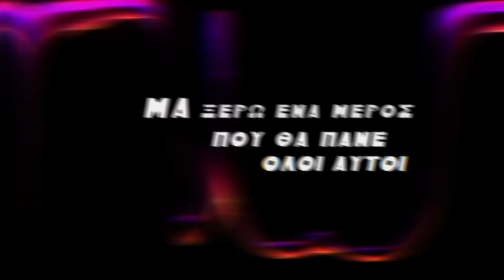Εισβολέας - Ρε τι είναι αυτοί (ουστ!) - Lyric Video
🔥25 ΧΡΟΝΙΑ ΕΙΣΒΟΛΕΑΣ🔥
31/5 - ΚΥΠΡΟΣ Θεατράκι Λυμπίων
10/6 - ΘΕΣΣΑΛΟΝΙΚΗ Θέατρο Κήπου
14/6 - ΛΑΡΙΣΑ Κηποθέατρο Αλκαζάρ
15/6 - ΠΤΟΛΕΜΑΪΔΑ Pass Strana Festival
19/6 - ΑΘΗΝΑ Δημοτικό Θέατρο Λυκαβηττού
4/7 - ΚΥΠΡΟΣ Παγκύπριο Φεστιβάλ ΕΔΟΝ
13/7 - ΛΙΜΝΗ ΠΛΑΣΤΗΡΑ Plastiras Lake Festival
20/7 - ΛΟΥΤΡΑ ΑΛΜΩΠΙΑΣ  Φεστιβάλ Πόζαρ
24/7 - ΑΘΗΝΑ, ΛΑΤΟ Γαλάτσι
1/8 - ΧΙΟΣ
3/8 - ΕΛΑΦΟΝΗΣΟΣ Dune Festival
9/8 - ΜΕΤΣΟΒΟ Anilio Park Festival
12/8 - ΙΚΑΡΙΑ
17/8 - ΑΜΦΙΛΟΧΙΑ Amvrakia Music Festival
19/8 - ΠΑΡΟΣ Paros Park Festival
25/8 - ΚΥΘΗΡΑ
14/9 - ΛΑΜΙΑ
21/9 - ΑΘΗΝΑ
28/9 - ΠΑΤΡΑ Royal Theatre

Ρε τι είναι αυτοί (ουστ!)
Στίχοι - μουσική: Ηλίας Παπανικολός

Από το ΕΡ "ΗΡΩΕΣ" που κυκλοφόρησε ψηφιακά 28 Μαΐου 2021.

Κιθάρες: Σπύρος Βρυώνης
Μίξη-mastering: Κώστας Στεργίου

Video: Jean P. Inked